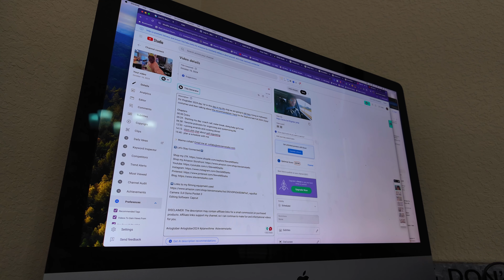VLOG: new fall lip combo + unboxing pr + glass skin skincare routine | Vlogtober Ep. 17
It's Vlogtober 2024 day 17! In this day in my life vlog, im unboxing pr, trying a new lip combo, and doing a step by step nighttime skincare routine to achieve glass skin. Enjoy!

Skincare products used in this vlog:
Cleansing balm
Gentle cleaner
Hydrating serum
Lash Serum
Eyebrow Serum
Lip oil

Chapters:
00:00 - Intro
03:48 - talking about YouTube algorithm and seo
05:45- trying new fall lip combo ft. Poundcake cosmetics
09:29 - unboxing pr
15:15 - family time
18:19 - step by step glass skin nighttime skincare skin cycling routine

➡️ Links to my filming equipment used